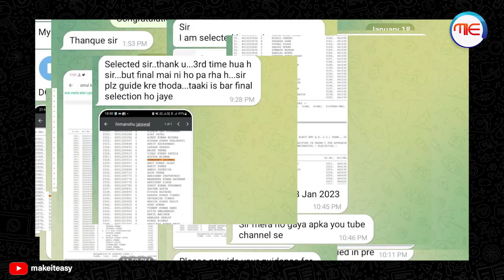SSC JE 2022 PRELIMS Result out..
📲 Connect with
I'm on Instagram as @make_it_easy_yt. Install the app to follow my photos and videos.

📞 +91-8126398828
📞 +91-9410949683